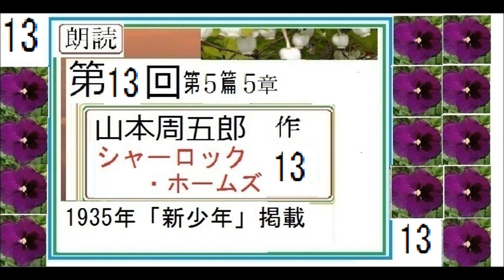「シャーロック・ホームズ, 13,」,作,山本周五郎,※【解説,朗読,】,byイサナ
初新1,「シャーロック・ホームズ, 1,,」,作,山本周五郎,※【解説,朗読,】,byイサナ※初回スタート！※まさかまさかの、周五郎流シャーロック登場！

朗読２,「寛永侠豪伝,　※この作者に珍しい唯一？の相撲,力士もの。タイトルからして、講談「寛政力士伝,」オマージュ
初新全「橋本左内,一回読切,完,」,作,山本周五郎,※【解説,朗読,】,byイグサ,※後に「城中の霜」という短編小説になる元の伝記風
初新全「紅扱帯一番首,(べにしごき　いちばんくび,）一回読切,完,」,作,山本周五郎,※【解説,朗読,】,byイグサ,※出来過ぎは、あざとさに似て、なぜ悪い？
初新全「生血を吸う闇峠の妖怪,　一回読切,完,」,作,山本周五郎,※【解説,朗読,】,byイグサ,

新,「五幕戯曲,　画師　弘高,１,」,作,山本周五郎,※【解説,朗読,】,byイグサ※初回,スタート,

江戸の瓦版屋という設定だが、これはどう見ても、昭和初期、作者自身の修業時代の勤務先の出版編集社の実体験。「陽気な客」という短編小説にも、これとよく似た、解雇、乱闘場面があります

新,【解説,朗読,】「へちまの木,１,」,作,山本周五郎,※解説,朗読,イグサ※初回,スタート,
新,【解説,朗読,】「御意討ち秘伝,１,」,作,山本周五郎,※解説,朗読,イグサ※初回,スタート,

新,【解説,朗読,】「浪人天下酒,１,」,作,山本周五郎,※解説,朗読,イグサ※初回,スタート,

新,【解説,朗読,】「唐船調べ書,１,」,作,山本周五郎,※解説,朗読,イグサ※初回,スタート,
新,【解説,朗読,】「いっぱだ者物語,１,」,作,山本周五郎,※解説,朗読,イグサ※初回,スタート,